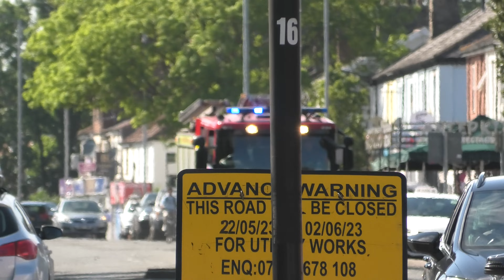Norfolk Fire & Rescue Service - Earlham Papa1 Mobile Responding Incident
Responding to an Alarm sounding in the Norwich City Centre at approximately 4pm.

First catch on the channel happy to upload this as I have been wanting to open up a channel for a while!